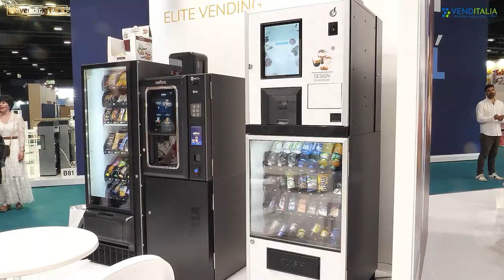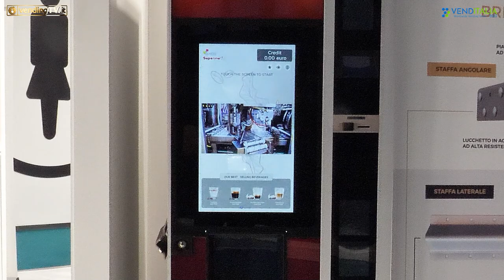VENDITALIA 2022 - Intervista con Manuel Offredi, Dir. Gen. di Esperia Distribuzione srl - SUPERMATIC